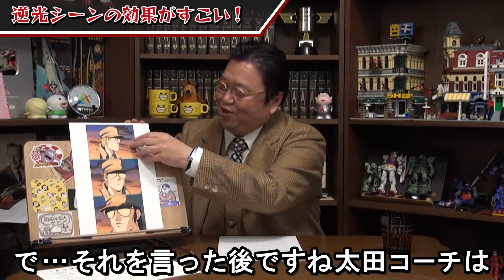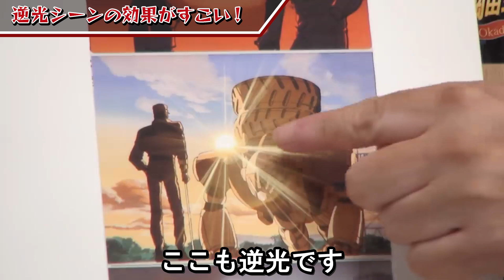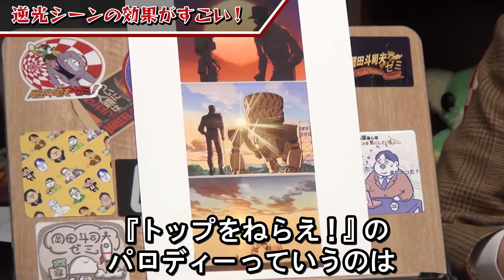【トップをねらえ！】〇〇で人は感動する【岡田斗司夫切り抜き】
パロディ満載のこのアニメ。
ここは感動するシーンなの？笑うシーンなの？
岡田斗司夫が企画・原作・脚本を務める「トップをねらえ！」
ご本人が解説します！
監督は庵野秀明